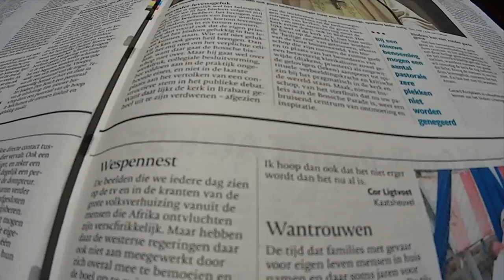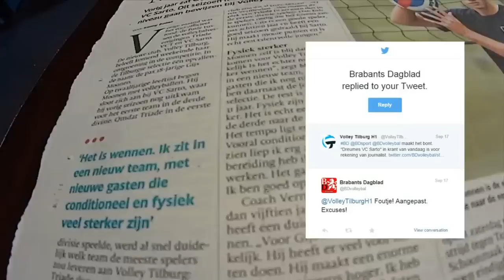De eerste wedstrijd van de titans en dreumesen, voor groot en klein.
De eerste competitiewedstrijd van het seizoen, tegen Energo uit Beers. Met een mooie voorbeschouwing in de krant vooraf.

Als het zelfstandig naamwoord eindigt op onbeklemtoond -el, -em, -en, -er, -es, -et, -ig, -ik, -il, -it dan wordt de desbetreffende klinker meestal uitgesproken als de toonloze e of sjwa [∂], zoals dreumes [dreum∂s] en monnik [mon∂k]. In dat geval krijgt de meervoudsvorm een enkele medeklinker. Dus: haviken, monniken, dreumesen en kieviten.